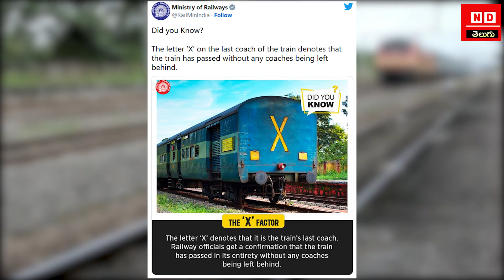రైలు చివరి బోగిపై X ఎందుకో తెలుసా | Railways Clears Up Mystery Behind 'X' Sign On Train Coaches